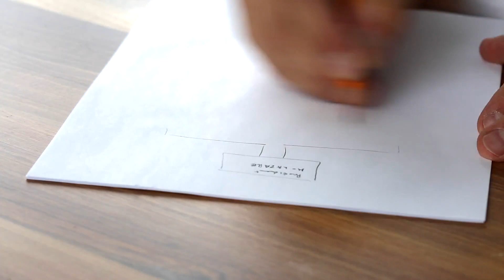Lawyer Succession Planning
Don Kochersberger, Lawyer at Business Law Southwest, talks about Rule 16-119 from the New Mexico Supreme Court.